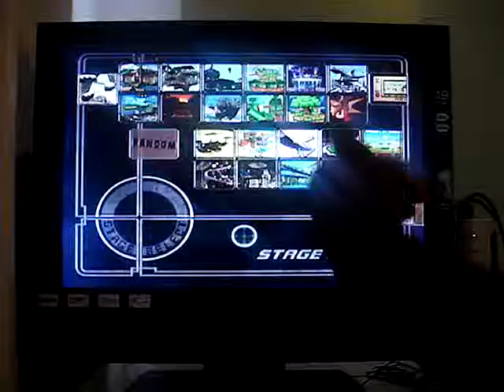Super Smash Bros. Melee (Mewtwo, Roy, Dr. Mario)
Jeron (Mewtwo)
Sarah (Roy)
Eric B. (Dr. Mario)